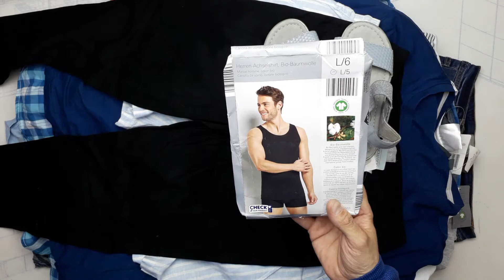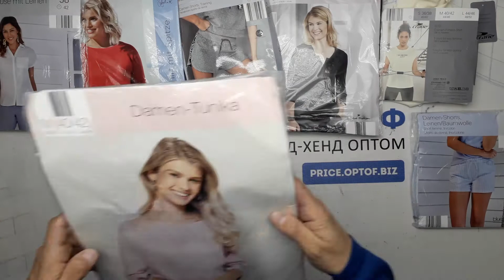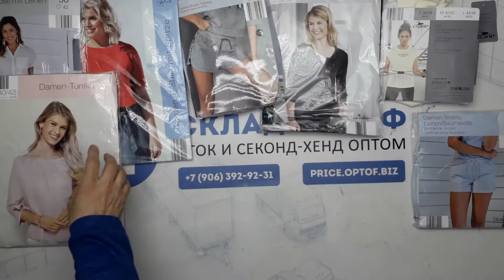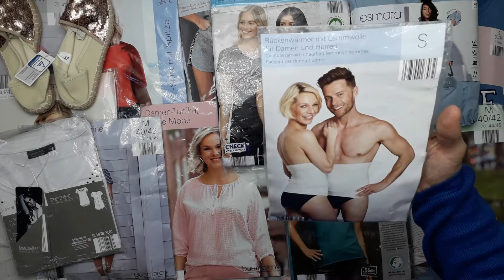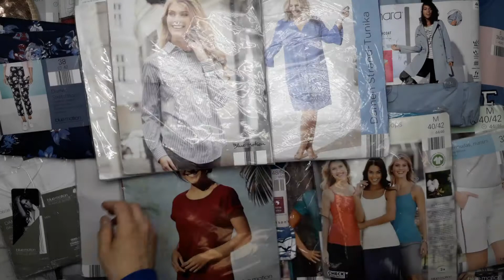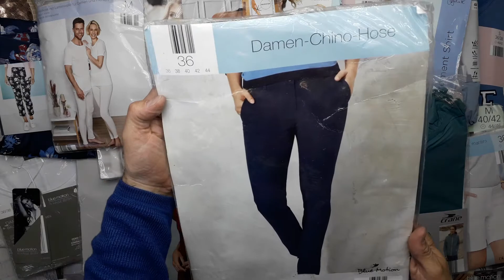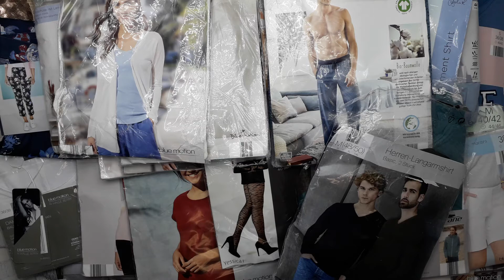9950 Aldi микс взрослый лето сток 10 пак. 18,9кг. 11,4€/кг. 93шт.